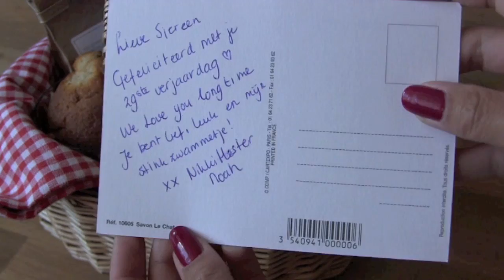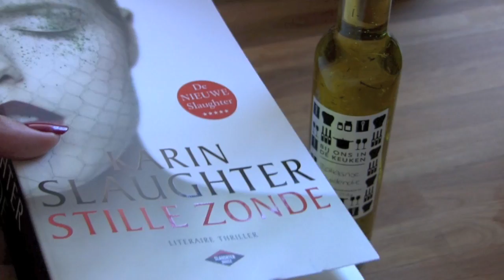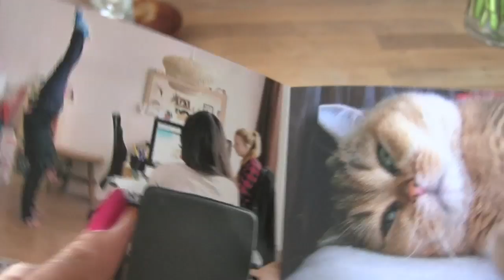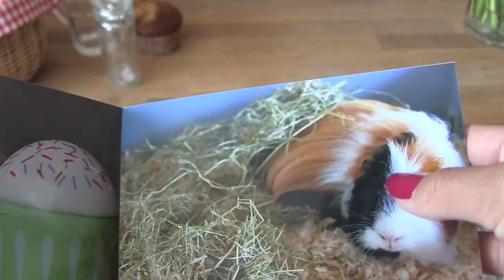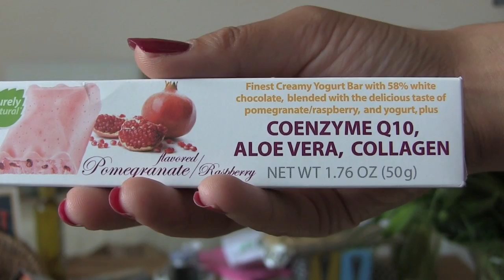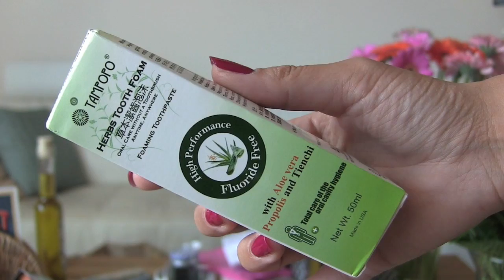Mijn verjaardagscadeautjes!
Afgelopen woensdag 4 september was ik jarig. In deze video laat ik zien welke cadeautjes ik heb gekregen van vrienden en familie.